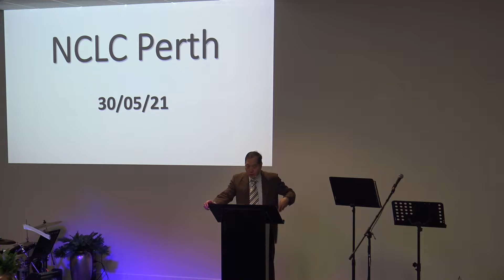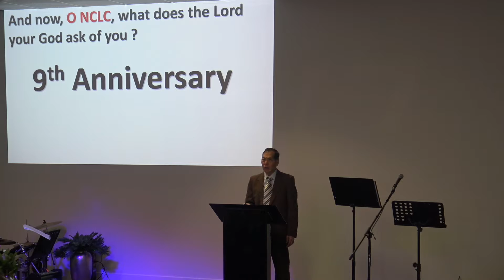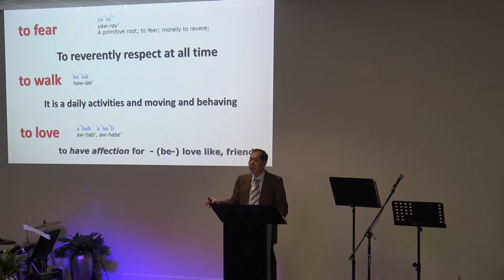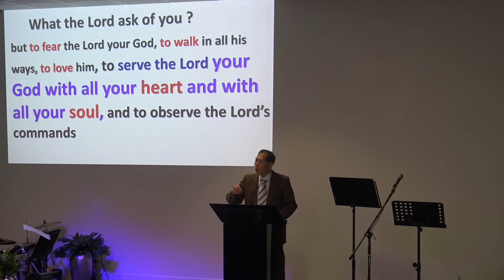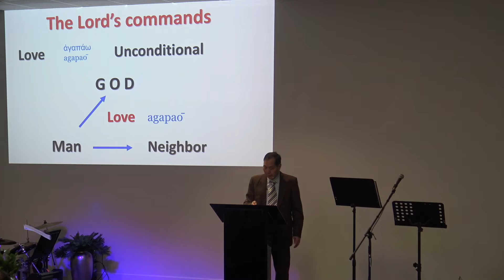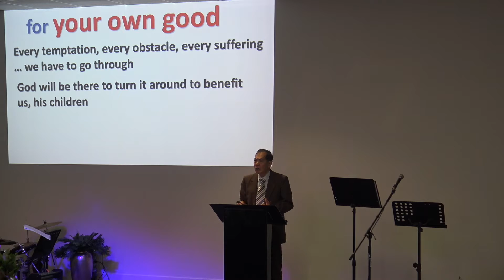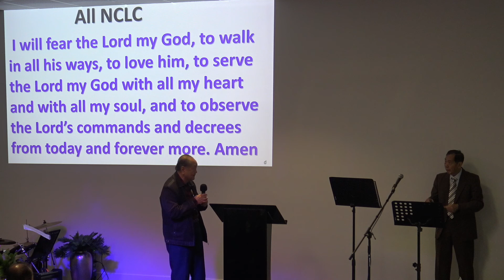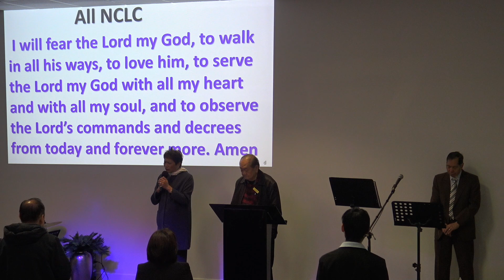What does the Lord ask of me ?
Pastor Richard Sim preaching on What does the Lord ask of me ? from Deuteronomy 10:12-13 on 30 June 2021.